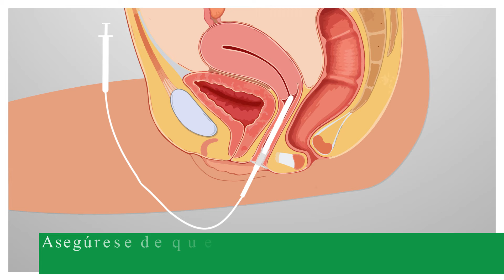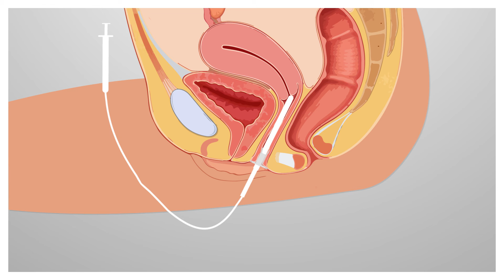Cómo tomar un hisopo vaginal alto en casa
para más información, lea el texto en el recuadro